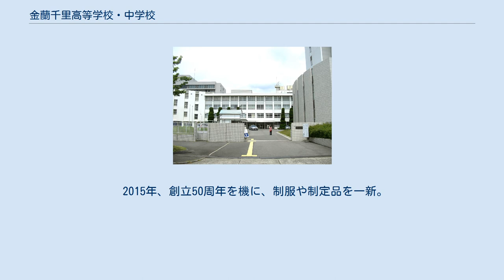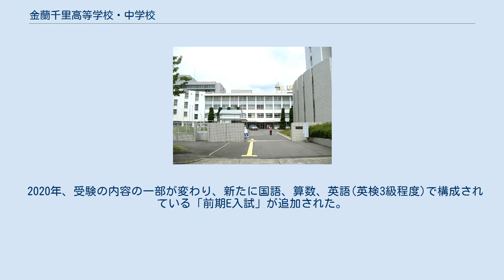金蘭千里高等学校・中学校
金蘭千里中学校・高等学校（きんらんせんり・ちゅうがっこう・こうとうがっこう）は、大阪府吹田市藤白台五丁目にある私立中高一貫校。
 以前は、いずれも女子校の金蘭会中学校・高等学校（大阪市北区）・千里金蘭大学（吹田市の同じ敷地内）と共に、学校法人金蘭会学園の一員だったが、2005年に新たに学校法人金蘭千里学園を創設し、分離した。
なお、別法人となった現在でも、校舎は千里金蘭大学キャンパスと同敷地のままである。
完全中高一貫校であり、高校入試は行っていない。
 カリキュラムは他の中高一貫校と同様に、中高6年間のカリキュラムを高校2年までの5年間で終え、高校3年では演習問題中心の授業で受験対策を1年掛けて行うシステムを採用している。
高校2年から、文系クラス・理系クラス（文系、理系クラスについては進路希望（難関校かそれ以外か）別にクラス分けを行う）、医進クラスに分かれる（医進クラスは2009年度以降編成されていない）。
また、「1学年の人数が180人程度」「1学級が30人程度」という少人数制を採用している。
 国語、社会、数学、理科、英語の５教科について「授業の理解度をチェックする」ことを目的に、一般の中学高校でいう「定期テスト」の代わりとなる「20分テスト」が基本的に月曜から金曜まで（まれに土曜日も）毎朝実施されている。
この「20分テスト」の成績に平常点が加味され、各学期の成績が算出されている。
この他、春、夏の学期はじめの「課題テスト」、各学期終わりの「総合テスト」、なども実施され、外部模試である「客観テスト」とともに、20分テストを補完するテストシステムを構成している。
 春・夏・冬の長期休暇に、コースと呼ばれる補助的な学習期間(夏は2週間程度、冬と春は1週間程度)を設けてあり、その期間も生徒は全員登校しなければならない。
中学1，2年生を対象とした水泳訓練はサマーコース中に実施される。
高校1年生の希望者はサマーコースから夏期休暇の期間にかけてイギリスのイートン校、ハロウ校、ラグビー校（ラグビー校は2013年度まで）のいずれかに海外研修に行くことができ、その場合は「海外研修をサマーコースに代えて受講する」という形をとる。
 「自然に親しむ」ことを校是とし、創立以来、キャンプ、徒歩訓練を全学年で実施している。
キャンプでは、学年全員で2泊3日から3泊4日でキャンプ地に赴き、テント生活、炊さん、登山、オリエンテーリング、アクティビティなどを行う。
2015年以降のキャンプ地は、中1は白崎（和歌山県）、中2は今津（滋賀県）、中3は兎和野（兵庫県）、高1は乗鞍・上高地（長野県）、高2は北海道、高3は兎和野（兵庫県）であり、6年間でさまざまな環境（山、海、湖）や気候帯の自然を体験するプログラムとなっている。
徒歩訓練では学校を起点として、勝尾寺・大阪北摂霊園方面に全校生徒が18～25㎞のコースで秋の箕面をオリエンテーリングする。
 詳細は公式Webサイトの沿革を参照。
 1965年創立。
創立時すでに中高を併設していた金蘭会学園では、金蘭短期大学の移設のみを計画していた。
しかしニュータウン建設において高等教育機関のみの申請では認可が下りなかったこともあり、急遽中等教育機関も置かれることとなった。
その時に、佐藤一男理事長（元府立大手前高校校長）が、バレーボールとサッカーを「校技」とした。
 2005年には学校法人金蘭会学園から分離して設立された学校法人金蘭千里学園に移管した。
それまでの4階建て校舎を建てかえ、7階建て新校舎で教育を行っている。
 2014年、翌年2015年の創立50周年を控え、学校改革に着手。
下校時間の延長、クラブ活動の拡大（体育系・文化系ともにクラブを増設し、クラブ活動対象学年をそれまでの中3以上から全学年に）、学習記録ノート（日々の学習時間を1週間単位で記録するノート）の導入、高中祭体育の部の校外での「校技」以外の競技での実施、緊急メール連絡網システムの導入などが行われた。
 2015年、創立50周年を機に、制服や制定品を一新。
キャンプ（自然研修）において北海道自然研修を導入。
 2019年、生徒1人につき1台iPadを使用。
 2020年、受験の内容の一部が変わり、新たに国語、算数、英語(英検3級程度)で構成されている「前期E入試」が追加された。
 中高一貫校だが、ほとんどの部活が中高共に活動を行っている。